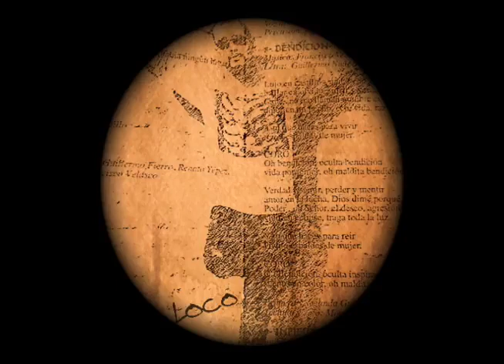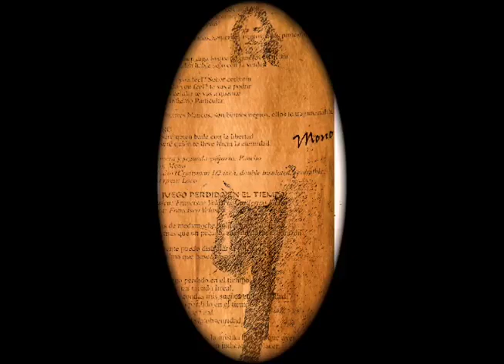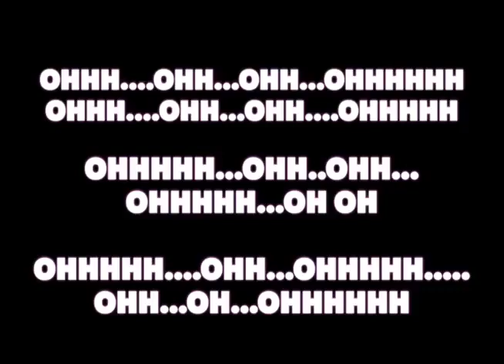Falc "Bendición"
Tema de su álbum Perdido en el tiempo lanzando en 1999
La canción fue nuevamente mezclada y remasterizada.